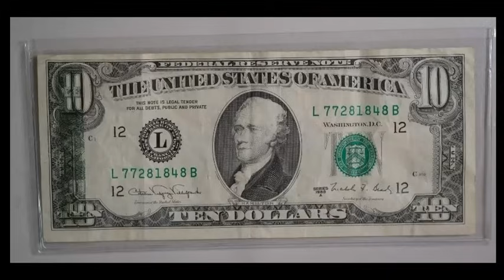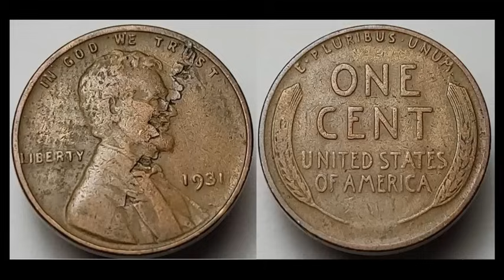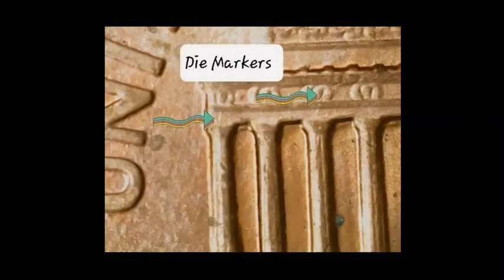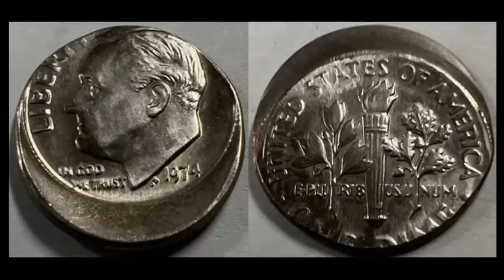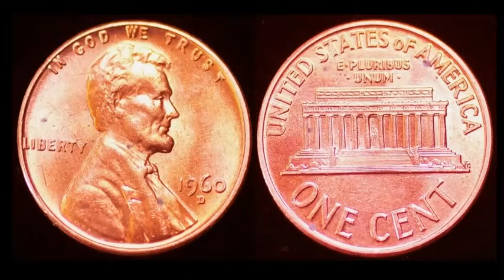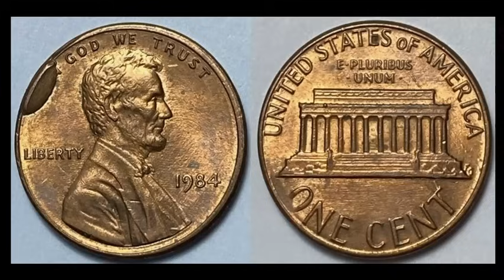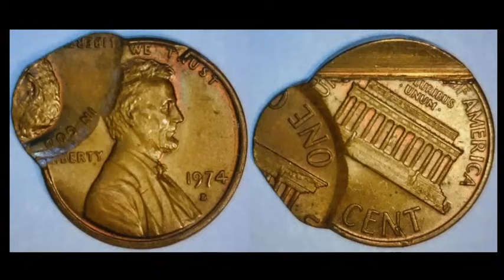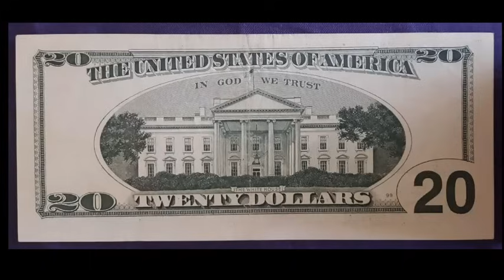$$GIGANTIC ERROR Found On Forgettable National Park Quarter! POCKET CHANGE MARKET REPORT